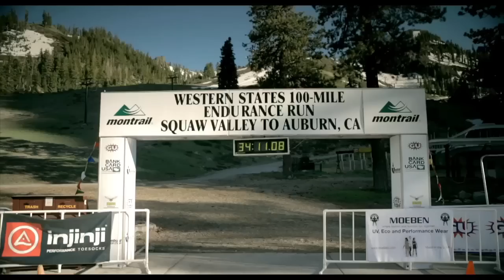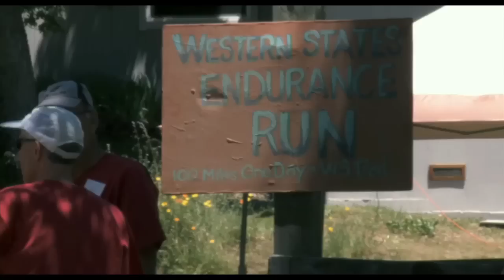Salomon S-Lab Sense Live Event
On the March 26th Salomon introduced the next generation trail running shoe during an online event.